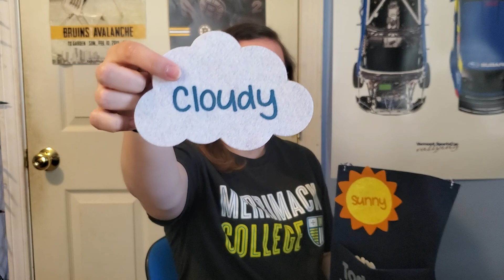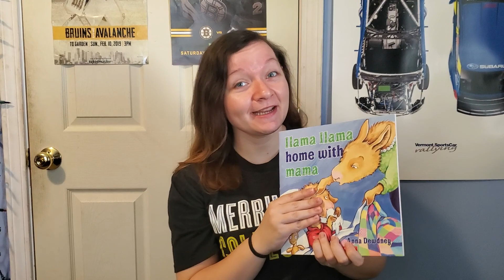Toddler room Thursday 5/14 morning circle